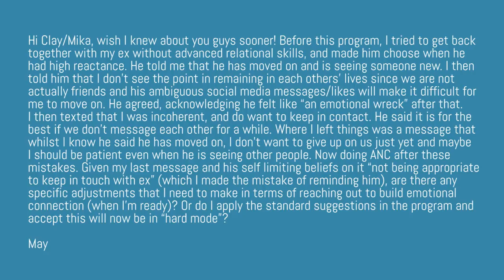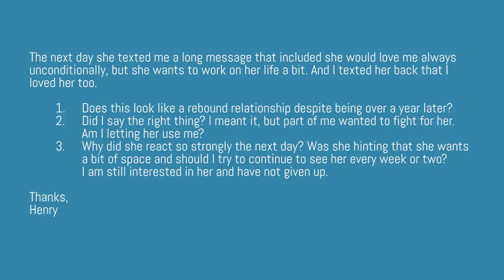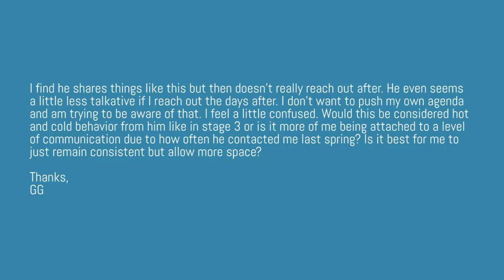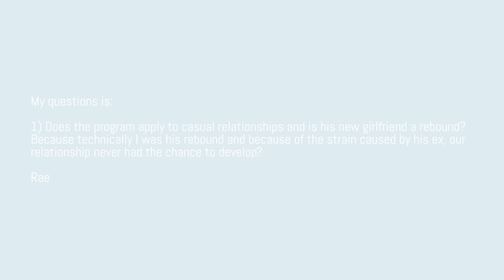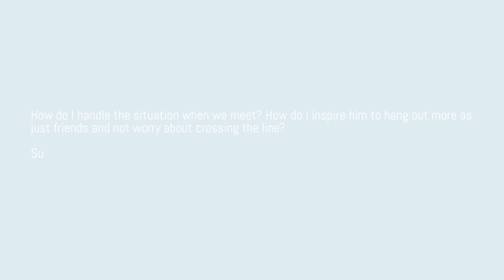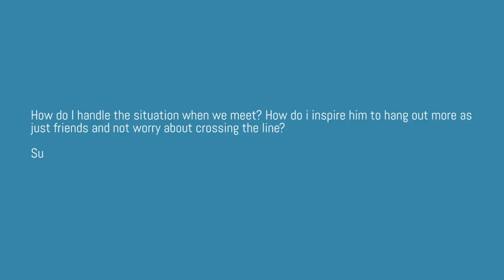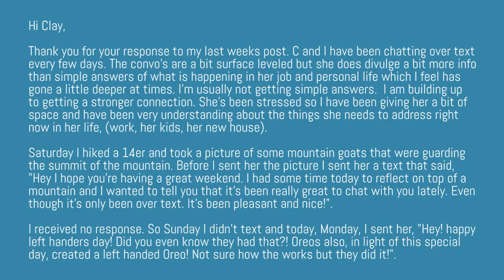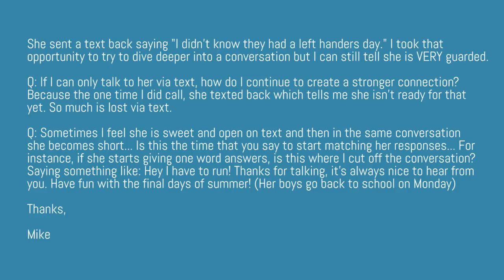Why Do Nice Guys Finish Last? [RIG 22] with Clay Andrews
Clay Andrews explains do nice guys finish last? If so, why do nice guys finish last? The secret is that it’s all about hidden agendas and ulterior motives.

If you’d like more help and advice getting over your breakup, check out

This week, I’m going to share a story about how I was once in one of Dr. Robert Glover’s Nice Guy therapy groups.

It was my mid-twenties and I had a lot of issues that I needed to resolve.

I read through Dr. Robert Glover’s book No More Mr. Nice Guy and before I knew what was happening I was walking into his office to join one of his groups.

I spent several months dealing with what he calls Nice Guy Syndrome and working on my Covert Contracts, Ulterior Motives, and Hidden Agendas with women, dating, and life in general.

Even though I was only in the group for a few months, I still really look back fondly on my time there. I learned a lot and developed a lot as a man, stepping into my edge and pushing through anxiety.

To be honest, nice guys have a hard time in our society because they have a difficult time asking for what they want.

So instead, they enter interactions with ulterior motives.

Yes, a nice guy may act nice, but it comes with strings attached. That is why the nice guy often has such a hard time with dating.

His true personality is so repressed that he isn’t being true and authentic about what he wants.

Now, women can often pick up on this, and they realize that something isn’t quite as clear as it should be.

And when a woman senses that someone has an ulterior motive with her, she is likely to freak out and assume the worst case scenario.

That’s why women often do not like nice guys, and why nice guys finish last with women.

It’s because the nice guy is not actually owning his true desires and is hoping that if he is just nice enough that the woman will return the favor by loving him forever.

Not only is this extremely passive, but it also cuts the man off from is real masculine strength.

And masculinity is a major turn on with women.

Now, this doesn’t just apply to men.

Women can also suppress their true desires and have ulterior motives when they are doing things for a man.

It’s a two way street here…

So, whether you are a man or a woman, start to look at whether you might be using a hidden agenda behind your actions and if that might be cloaking what you really want.

How would your life be different if you just came out and said what you felt?